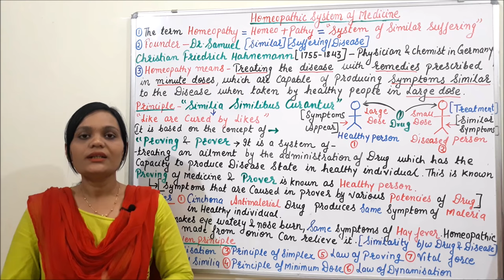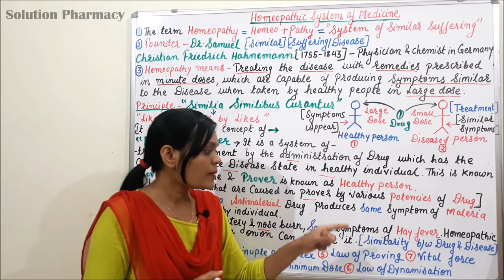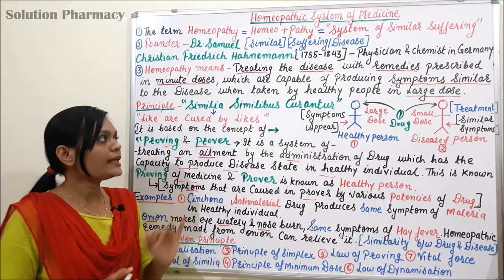Class (81) = Homeopathic System of Medicine (Part 01) | Basic Concept & Principles of Homeopathy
HOMEOPATHIC SYSTEM OF MEDICINE
1. Homoeopathy is a specialized system of therapeutics,developed by Dr Samuel Christian Friedrich Hahnemann (1755–1843), a German physician, chemist and a pharmacist.

2. It is based on natural law of healing: Similia Similibus Curantur, which means ‘Likes are cured by likes’.

3. Homois means like (similar) and pathos means treatment. Thus, Homoeopathy is a system of treating diseases or suffering by the administration of drugs that possess power of producing similar suffering (diseases) in healthy human beings.

Fundamental Principles of Homoeopathy

1. Law of similia
The therapeutic law on which homoeopathy is based is Simillia Similibus Curentur, which means ‘Let likes be cured by likes’. In this art of healing, the medicine administered to a diseased individual is such that if given to a healthy person it produces same sufferings (diseases) as found in the diseases individual.

2. Law of simplex
Simple and single drugs should be prescribed at a time. Thus, medicines are proved on healthy human beings singly and in simple form without admixture of any other substance.

3. Law of minimum
Drugs are administered in a minimum quantity.

4. Drug proving
The curative power of a drug is its ability to produce disease symptoms when employed on a healthy person. The curative power of a drug is known by its pathogenesis and is ascertained by proving the drug singly on healthy human being.

5. Drug dynamization or potentization
Disease is a disturbance or deviation in the normal harmonious flow of life force which is dynamic in nature. This dynamization is done by the process of Trituration (in case of insoluble substances) or Succession (in case of soluble substances).

6. Vital force
Disease is nothing but the disharmonious flow of the vital force giving rise to abnormal sensation and functions (symptoms and signs).

7. Individualization
No two individuals are alike in the world, so the diseases affecting individuals can never be the same.